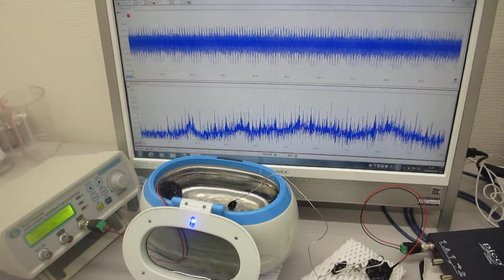超音波洗浄器による‹メガヘルツの超音波›技術 ultrasonic-labo